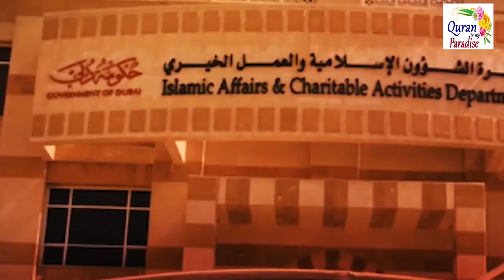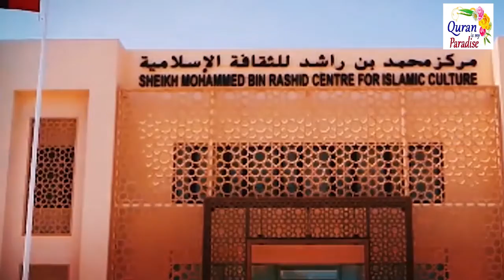2000 People Accept Islam in 6 Months in Dubai l Why Islam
2000 People Accept Islam in 6 Months in Dubai l Why Islam

Important What will happen to your belongings when you die l Wealth vs Will l Mufti Menk